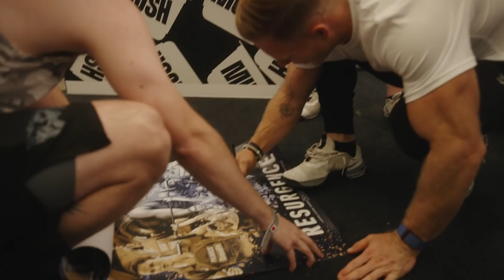Noah Ohlsen | The Boys Are Back At WZA 2022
Well, I never left, but my good buddies Travis Mayer and Chandler Smith came down to the 305 to team up with me for Wodapalooza, one of the biggest CrossFit competitions in the world!

Long story short, it couldn't have gone any better! We won, we bonded, we had an absolute blast!

Follow along here for some behind the scenes action and get to know THE BOYS, cause we'll be back!

Video shot and edited by Danny Arrondo of Midsummer Company.

MB01ANDPYCTJ07X